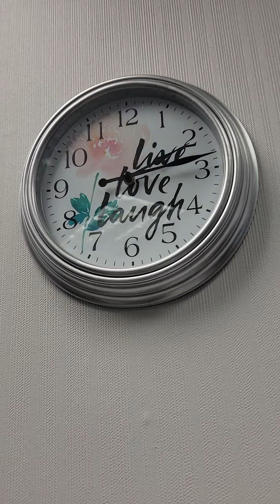my son haircut today